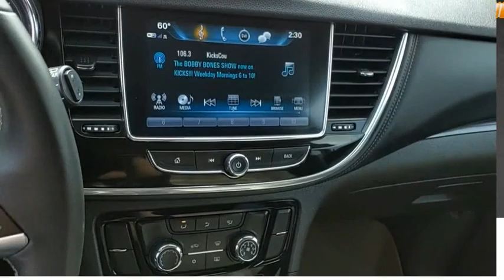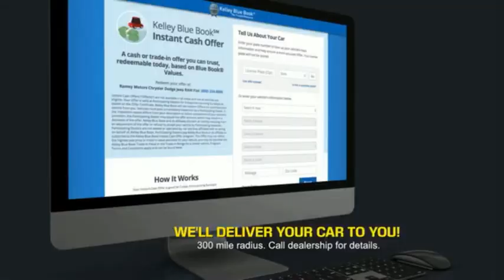2020 Buick Encore Princeton WV 1-T6351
2020 Buick Encore Preferred

Ramey Motors
127 Frazier Dr